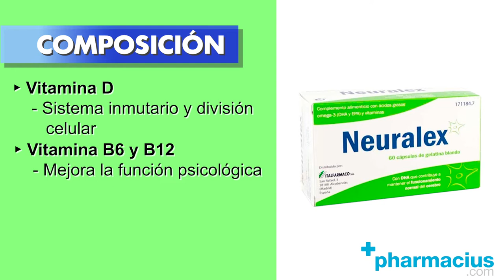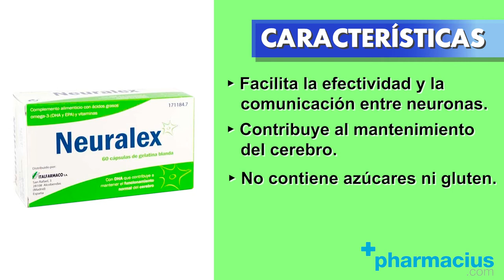Neuralex: Beneficios, opiniones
NEURALEX ►

Neuralex es un complemento alimenticio para adultos que manifiestan pérdidas de memoria leves.

00:00 Intro
00:07 Presentación: Neuralex
00:12 Qué es Neuralex y Para qué sirve
00:31 Composición: Vitamina D, Vitamina B6, Vitamina B12, Ácido fólico, Docosahexaenoico, Eicosapentaenoico
00:50 Características de Neuralex
01:10 Como tomar Neuralex: 2 cápsulas diarias
01:21 Indicaciones
01:38 Comprar Neuralex en Pharmacius.com

¡Comparte tu opinión sobre Neuralex!